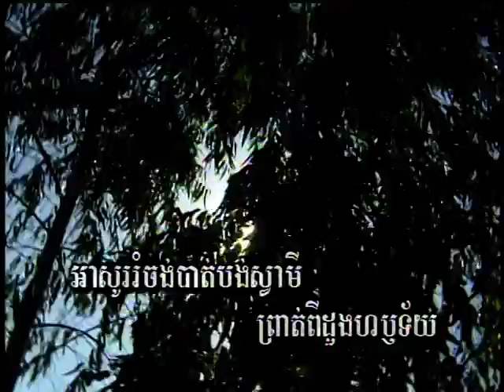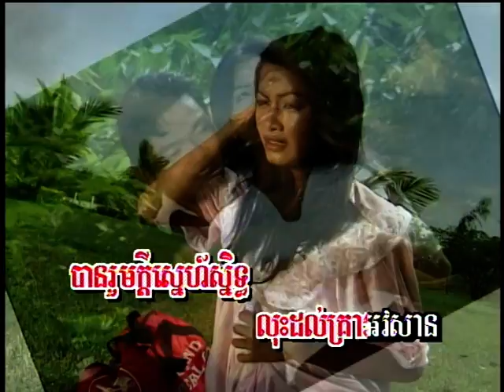(Sing along)(Khmer Karaoke) Ah-So RomChong / អាសូររំចង់